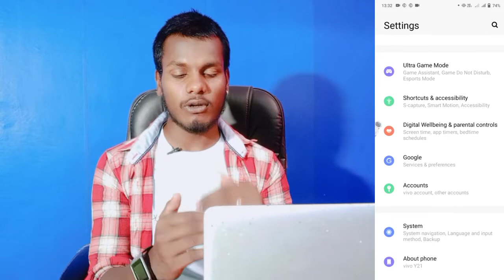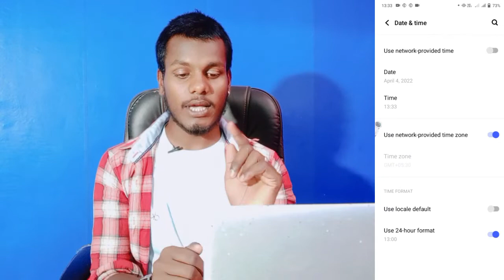Vivo Y21 Date And Time Kaise Set Kare || How To Set Date And Time On Vivo Y21 || Technical Akhilesh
Set Date And Time Vivo Y21
Vivo Y21 Date And Time kaise Set Kare
 How To Set Time And Date Vivo Y21
Vivo Y21 Date And Time Setting
Vivo Y21 Date Kaise Set Karte Hai
How To Set Date And Time On Vivo Y21

My Camera

My Trypod
My Light